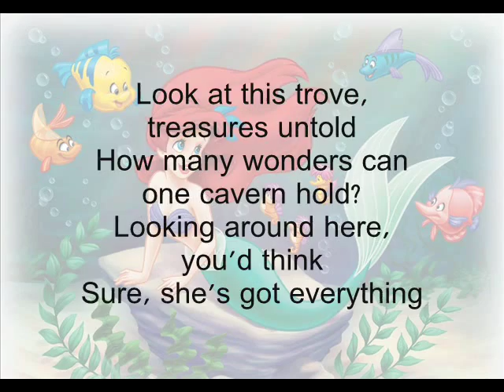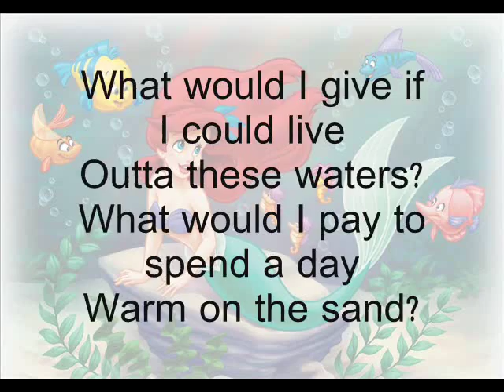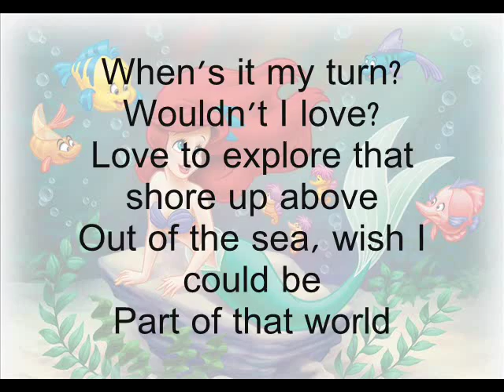Part of you World- The Little Mermaid + Lyrics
Went through a 'I LOVE DISNEY' faze so I had to make some lyric videos of some old Disney songs from famous Disney movies. :)

Sorry for any misspelled words or wrong lyrics. I use lyric websites to make my videos and I change any wrong lyrics that I catch.